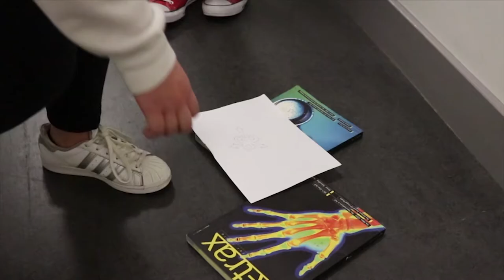Highbury College Creative Media Compilation 2018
A few of the best videos produced by the Level 3 BTEC Creative Media students in 2018